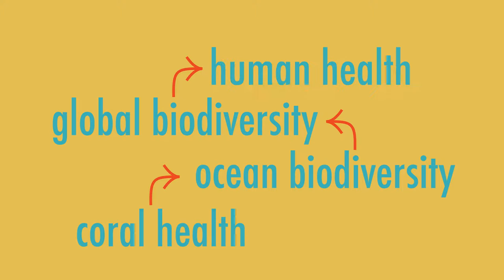Coral Reef Ecology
Part two in the coral and ocean acidification series.